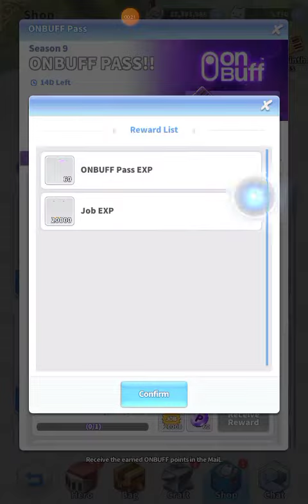Ragnarok labyrinth NFT Quick Farming Day 25